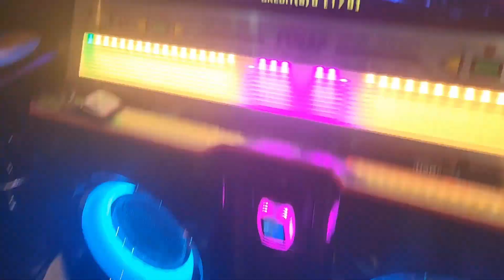Hypnosis (SynthWulf Mix) D22 Break On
First piu video on my channel. Might upload more whenever I get the chance. This chart was my 20th level 22 pass, making me Advanced 5. Decided to reclear for the video.